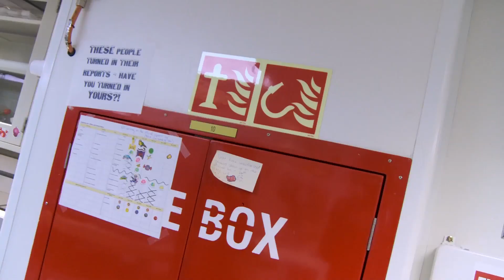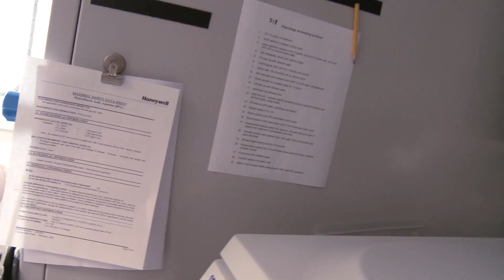IODP Expedition 318: Wilkes Land Week Report SEVEN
Part SEVEN and final episode of the weekly update from the JOIDES Resolution, sailing for the Antarctic coast of Wilkes Land between January and March 2010. Our mission: exploring the climate history of Antarctica. This week we feature the stories of expedition Co-Chiefs Carlota Escutia, Granada University from Spain and Henk Brinkhuis, Utrecht University from The Netherlands.